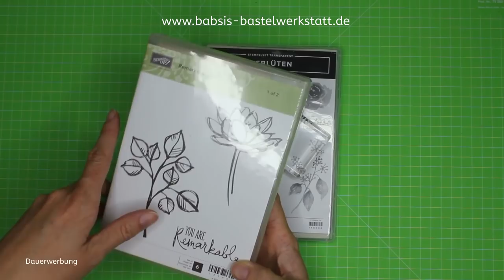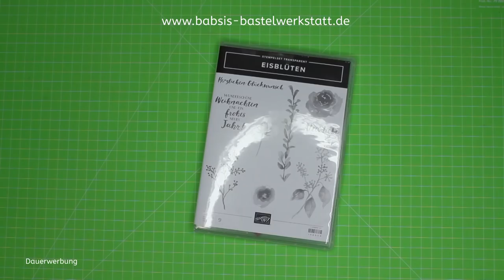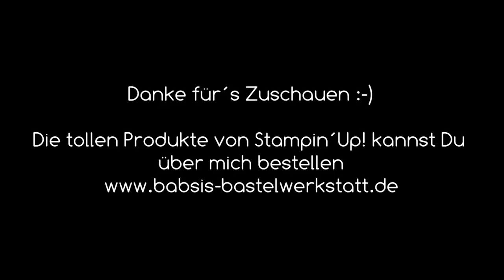Ordnungstipp im Bastelzimmer - Stempelarten erklärt & Aufbewahrung Stempelsets - Stampin´Up!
Heute habe ich ein Ordnungstipp für Dich. Ich erkläre Dir die verschiedenen Stempelarten und wie ich die Stempelsets mit den Stempeln aufbewahre und gut im Überblick behalte. Ich bin Babsi von Babsi´s Bastelwerkstatt unabhängige Stampin´Up! Demonstratorin und möchte Dir Inspirationen für Deine Bastelkreationen geben. Viel Spaß beim Anschaun und Nachbasteln. :-)

Da es im Jahr 2019 neue Stempel gibt bei Stampin´Up! wird dann ein neues Video folgen! :-)

Babsi

Links:
*Meine Camera
*Adapter für Rekorder und Mikrofon *Speicherkarten